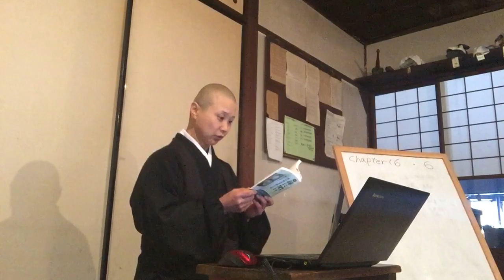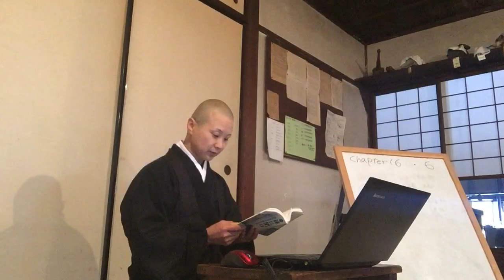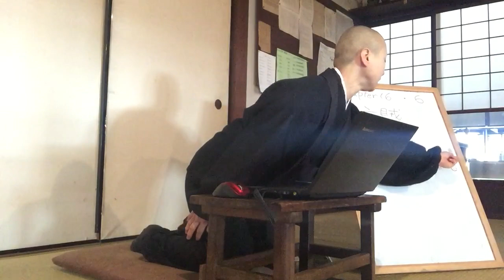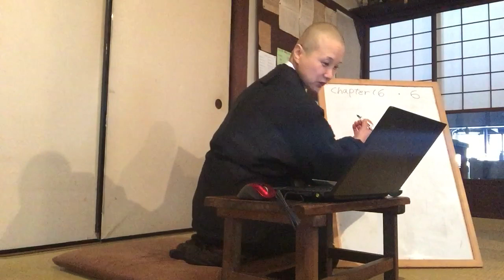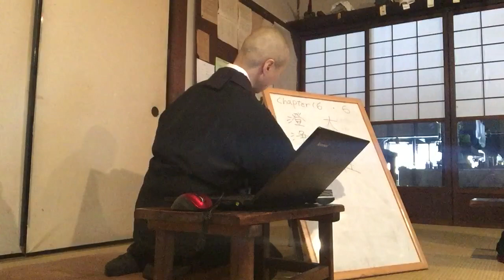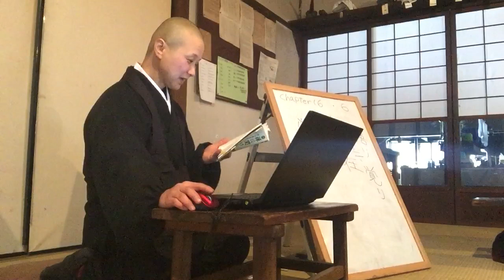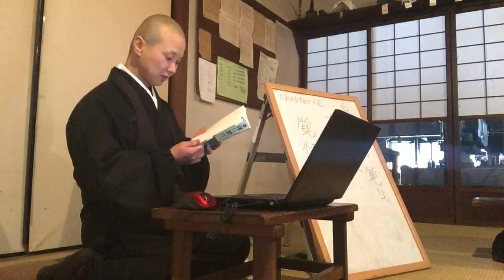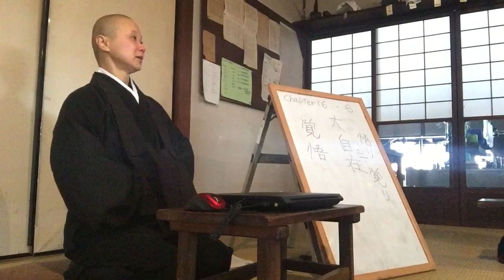恵光の輪講「科学や文化の発展を素晴らしいと思うあなたへ」 & 「総理大臣はやっぱり偉いと思っているあなたへ」、2019年1月29日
"An idiot sits at the computer, a dimwit in the cockpit of the jet and a madman at the control panel of the atomic rockets – that’s the current problem."
English text: